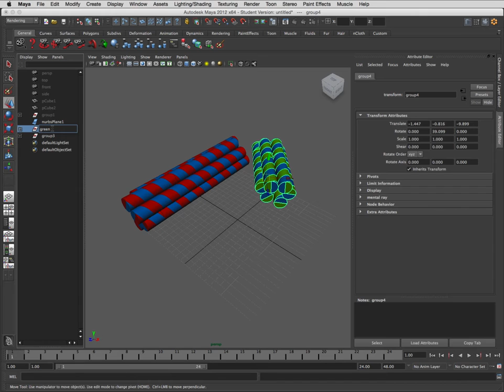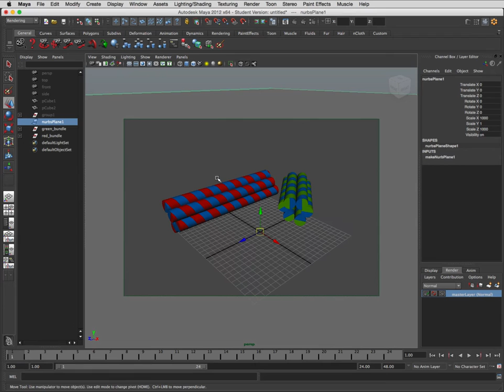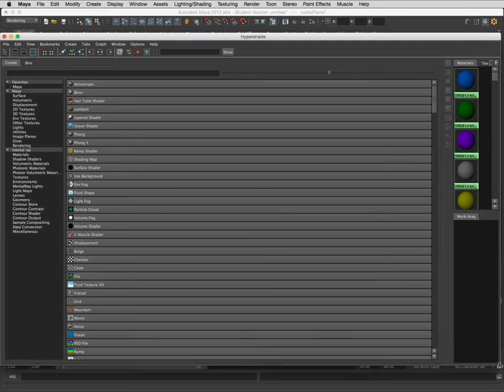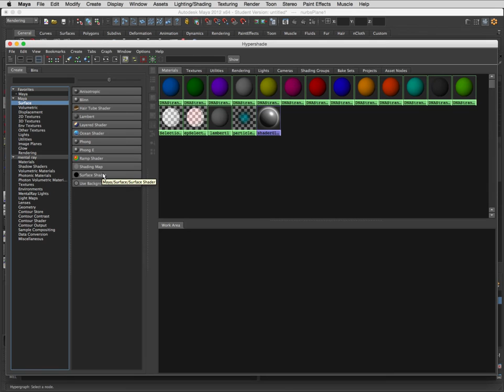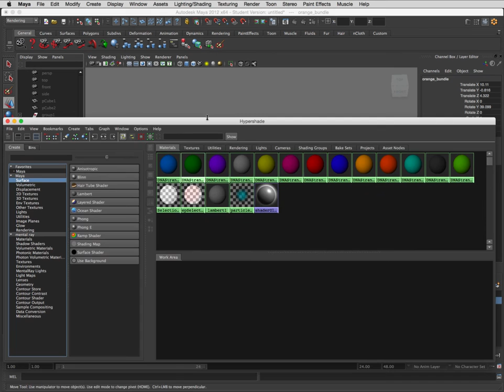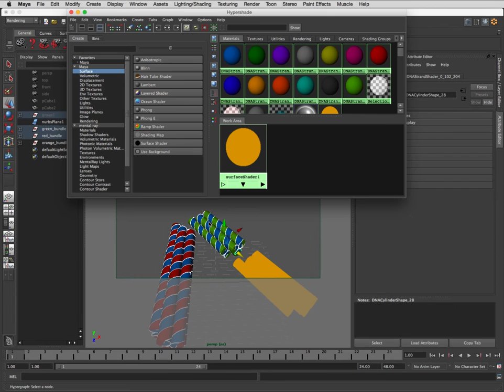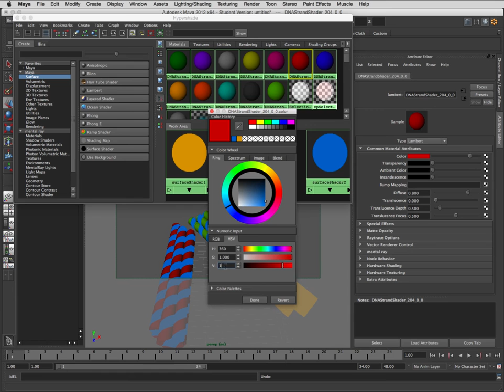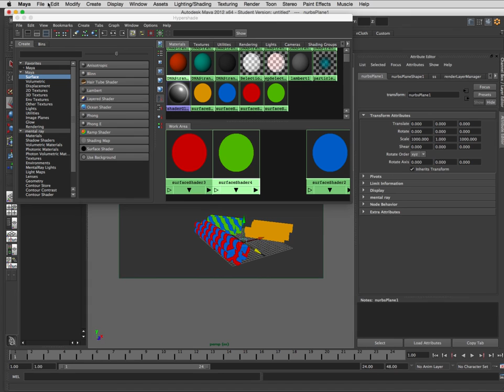Rendering cadnano models in Maya (Part 2/4)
Here we set up some surface shaders to give our models the desired color.